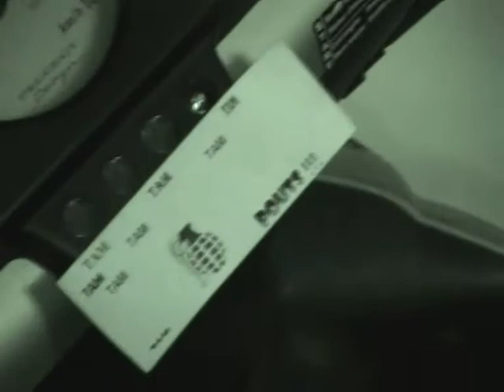crasse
crasse aux scoot